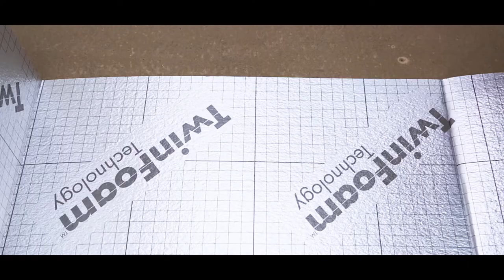Manual de instalacion NOMA®FLOOR Premium 2,2mm AquaStop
Tipo de suelo: Parqué / Laminado
Capas base aislante: NOMA®FLOOR Premium 2,2mm AquaStop
Base aislante: Mineral